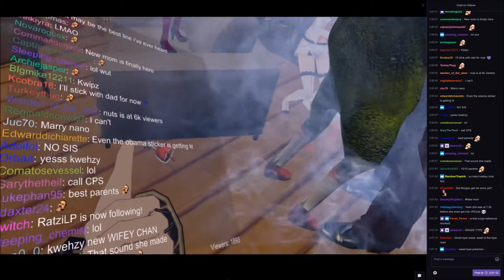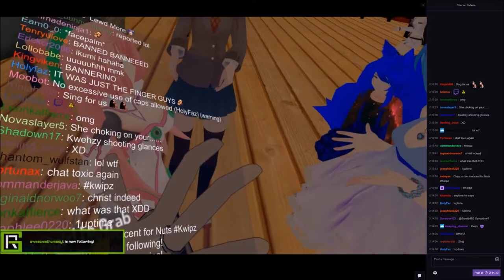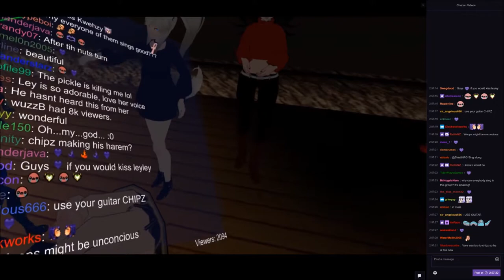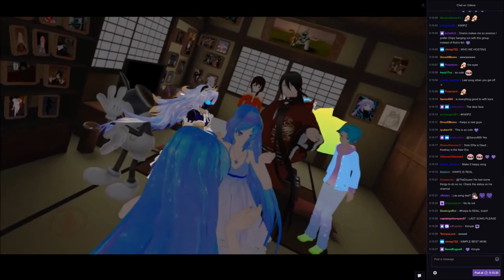VRChat Episodes 1/30 | Nuts First Stream | Monika Explains Cuckold | Serenades Trigger Rob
♫ VRChat ♫
Part of a new series ill try to do when i have the time, enjoy

♫ Music ♫
JPB - High
Exit Friendzone ft. Eden - Iris

BuDzMusicTV EDM Gaming Music Videos. Uploading frequently some of the best Electronic Dance Music alongside video of some of the latest and best games. The gameplay functions as a music video or a visualization to watch, while listening to great music.

BuDz - 30 - Hawaii - PSN @ IxKILLABUDZxI - XBL @ KILLA IB U ID Z
Steam @ KILLABUDZ

The music presented here is not created or owned by me. Artist names and songs are either in video title or in description.